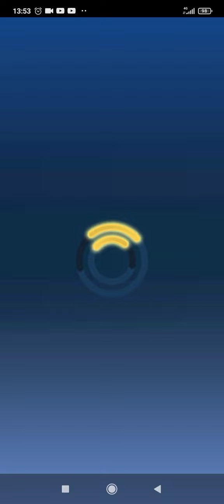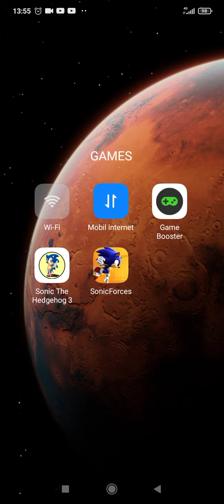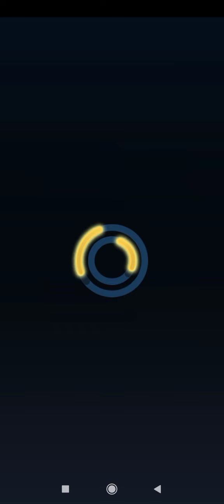SONIC FORCES :Darkspine Sonic unclock android gameplay